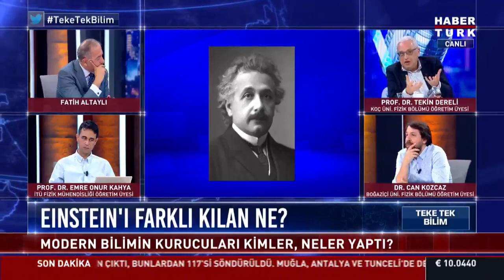Büyük patlama nasıl gerçekleşti? Prof. Dr. Tekin Dereli yanıtladı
Büyük patlama nasıl gerçekleşti? Evrenin yaşı nasıl hesaplanır? Evrenin genişlemesi tehlikeli mi?

Koç Üniversitesi Fizik Bölümü Öğretim Üyesi Prof. Dr. Tekin Dereli Teke Tek Bilim'de değerlendirdi